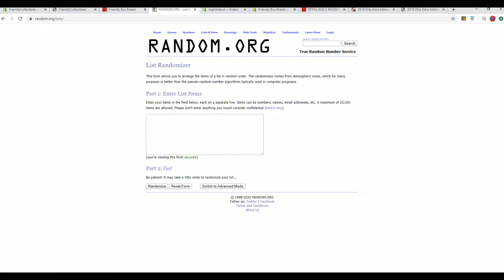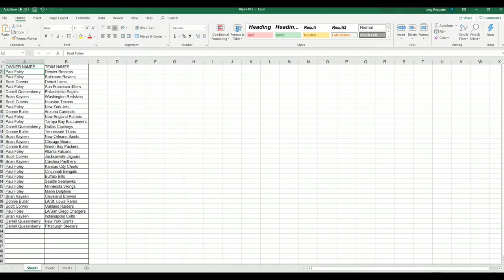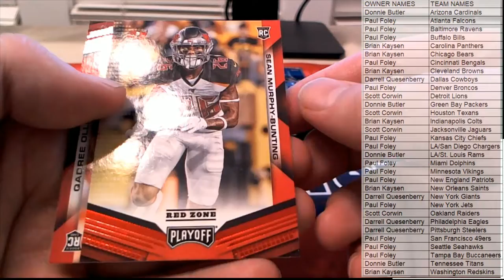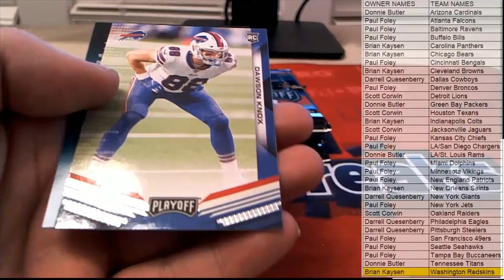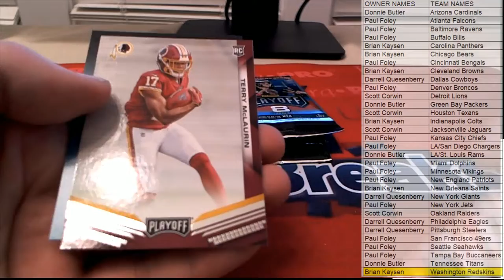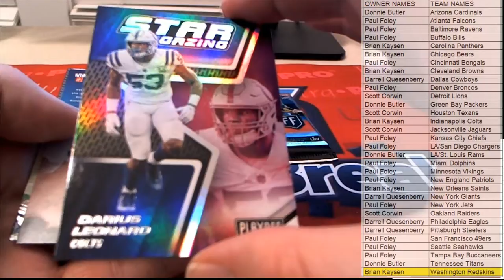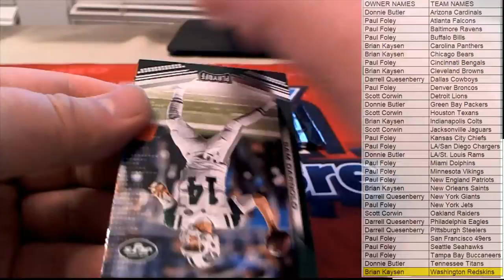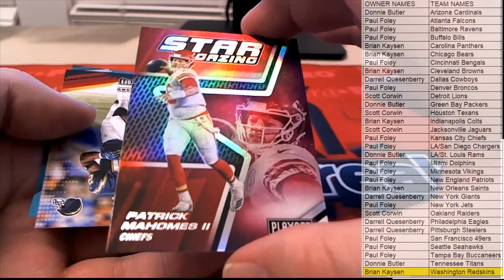2019 PANINI PLAYOFF FOOTBALL RETAIL ID 19RETAILPLAYOFF101